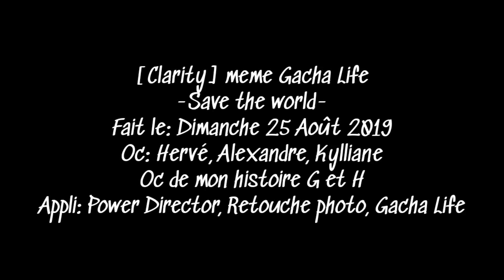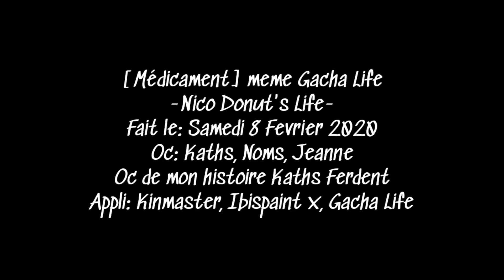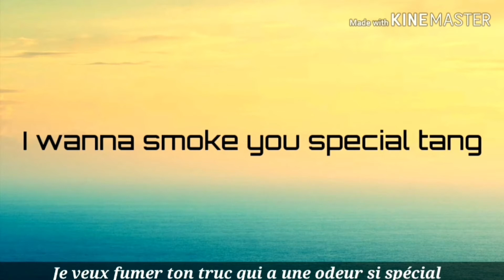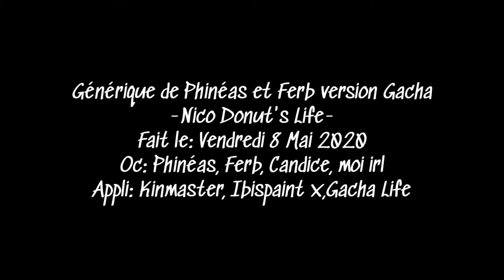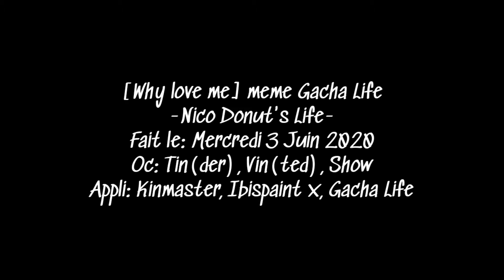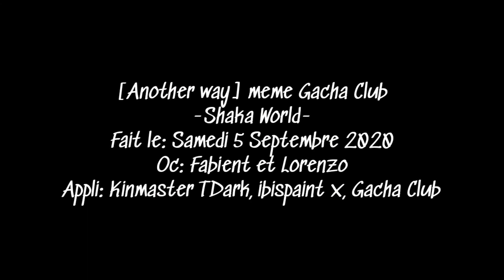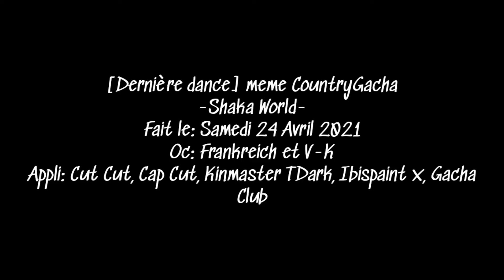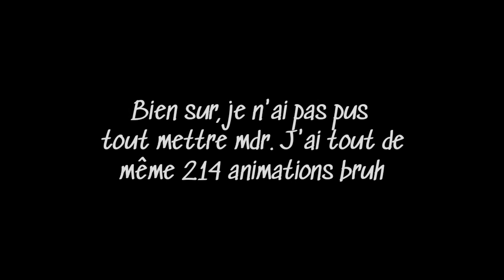[Les 1 ans de ma chaîne, 2 ans de l'animation] -Shaka World-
En faite j'ai commencé youtube deux semaines avant mais elle a été supprimé cat j'ai sup mon compte Google.
~Anwendung~
Kinmaster TDark
Ibispaint x
Gacha Club
~Mein Wiedergabeliste~

~Zeit~

1 Tag
~Tags~

~Auf wiedersehen !~